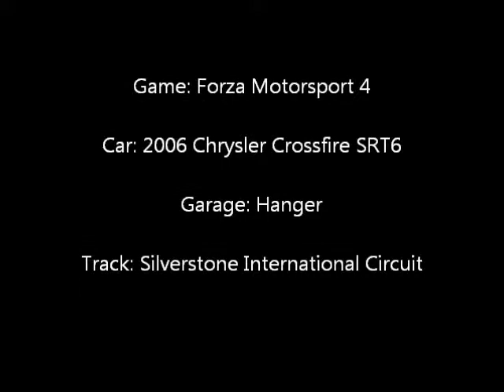2006 Chrysler Crossfire SRT6 at Silverstone International Circuit